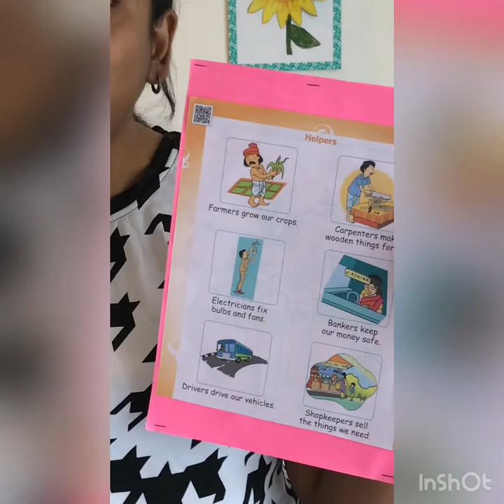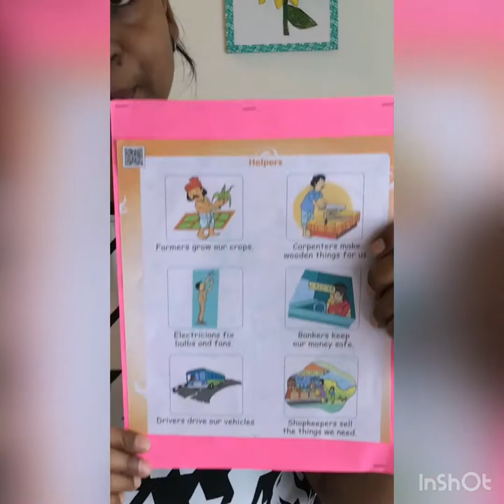The Orbis School M - EVS - Community Helpers - 1